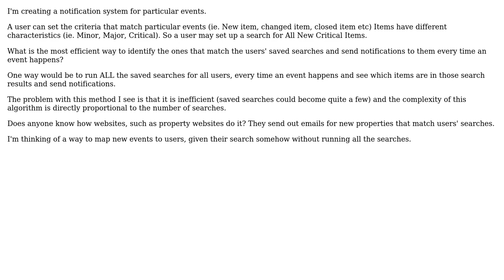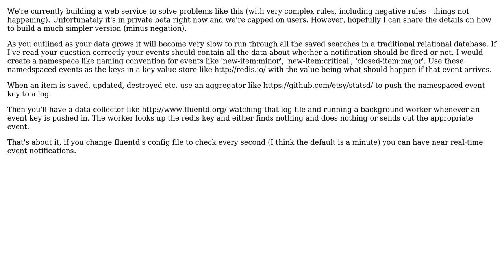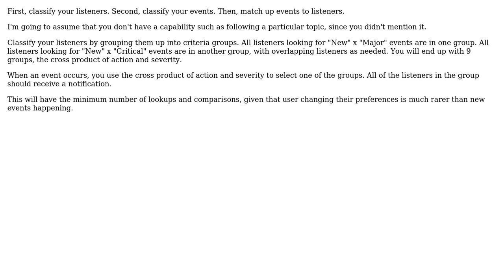How do I efficiently send notifications for different events to different users based on their...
Software Engineering: How do I efficiently send notifications for different events to different users based on their preferences?

With thanks & praise to God, and with thanks to the many people who have made this project possible! | Content (except music & images) licensed under CC BY-SA | Music | Images & others | With thanks to user Tom K user kreek user gnat user BobDalgleish and the Stack Exchange Network Trademarks are property of their respective owners. You are responsible for your own actions.